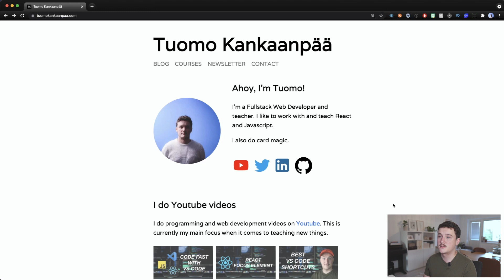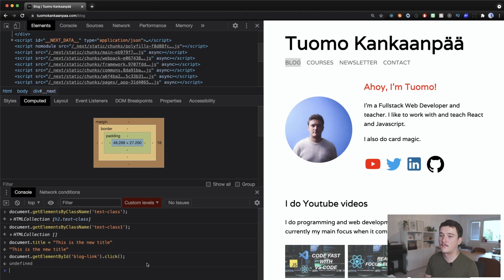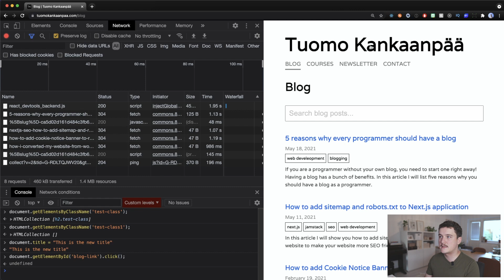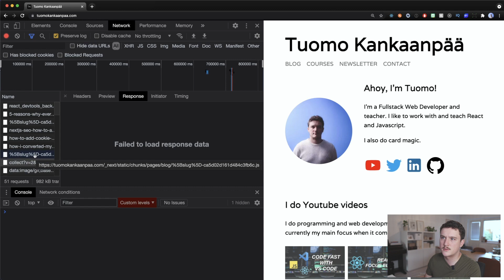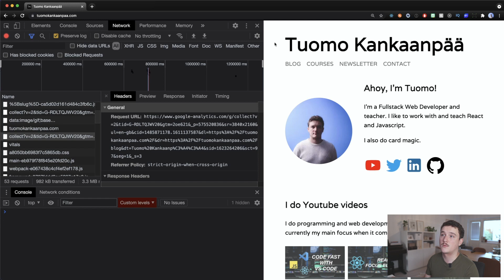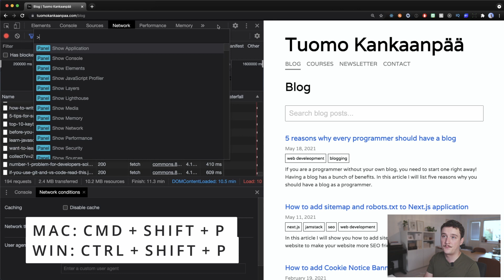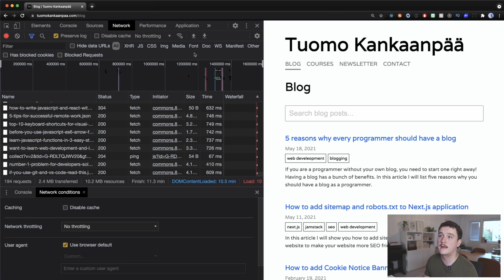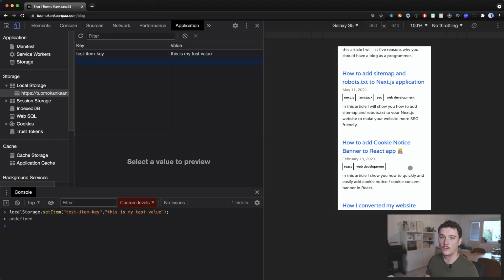Chrome Dev Tools for Beginners - Become a better Web Developer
Chrome Dev Tools is amazing tool for web developers. Chrome devtools has loads of great and useful features that will make web development easier for programmers. In this video I will introduce some of my favourite and most used features in Chrome Dev Tools.

Timestamps
00:00 What is this video about
00:41 Open Dev Tools
01:05 DOM ELEMENTS INSPECTOR
01:38 Hovering DOM elements
01:46 VIew & edit element attributes
02:28 View element styles & box model
02:56 JAVASCRIPT CONSOLE
03:26 Testing Javascript selectors
04:33 Executing Javascript live on the website
05:37 NETWORK INSPECTOR
06:28 View request information
08:34 Copy/paste request as JS & cURL
09:04 NETWORK CONDITIONS
09:58 TAKE A SCREENSHOT (whole page)
11:20 LOCAL STORAGE INSPECTOR
12:35 DEVICE MODE